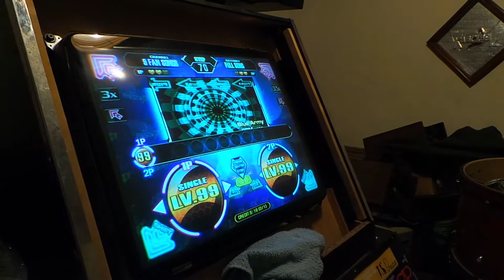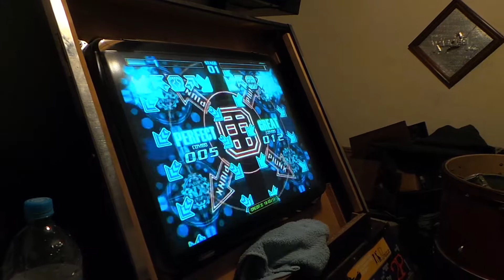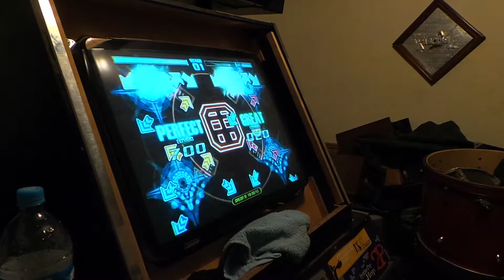[ Pump It Up ] Dago vs. Heichi - Blue Army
18 de mayo, 2014

DJ Sharpnel - Blue Army